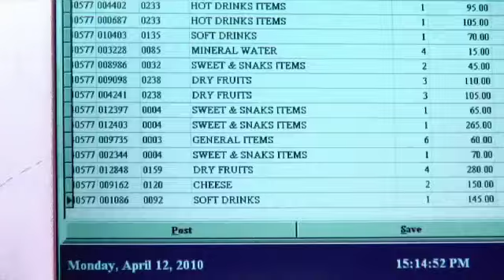Ski The Himalayas Season 2 Episode 01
Ben Clark and Jon Miller are on a ski expedition to return to 23,390' Baruntse, their second attempt.Ski The Himalayas Season 2, Episode 1, transports the story from Colorado to Nepal. ;Miller and Clark share the adventure as the pair views the expedition footage often sharing a story "not for air".The adventure begins here, view the Himalayas and discover what the two Schraplinists have to learn.